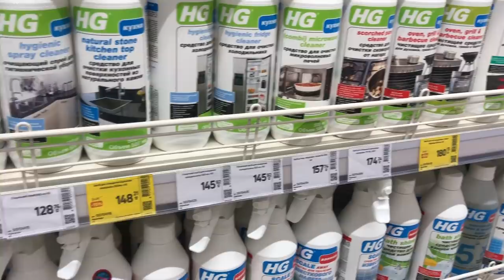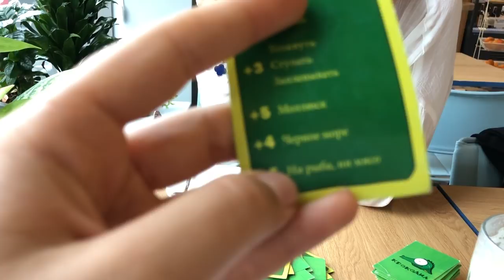VLOG#СУМАСШЕДШАЯ СЕМЕЙКА/ДОМАШНИЙ ВЛОГ/ДЯДЯ В ГОЯТЯХ/НАШИ БУДНИ. Запорожская Анна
Всем привет) это просто домашний влог, закулисье нашей сумасшедшей семейки.
Жду вас в комментариях.